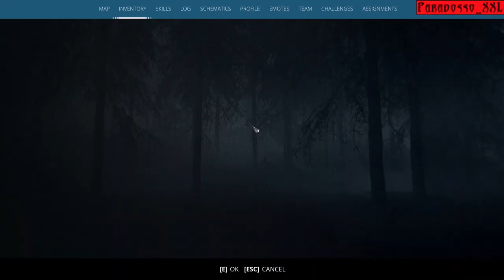GENERATION ZERO | 11 | Bug Feat. Origin of Invasion